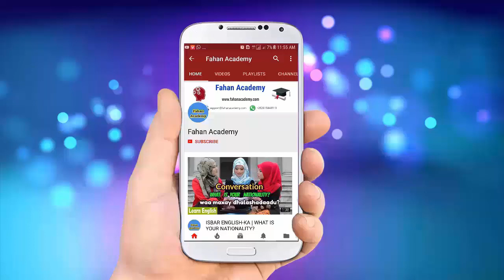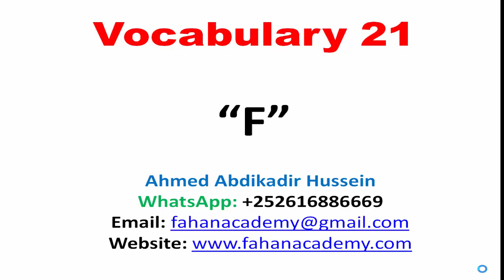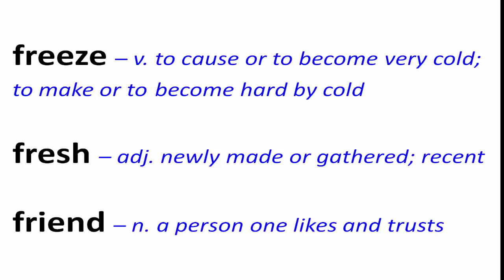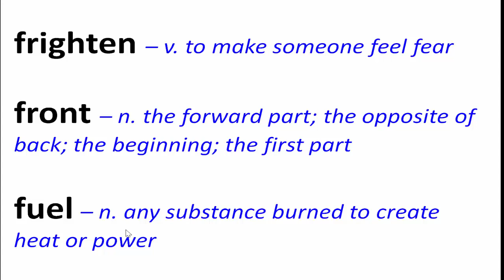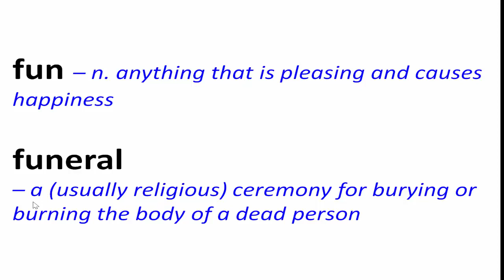Vocabulary 21 | Baro Erayo English Ah